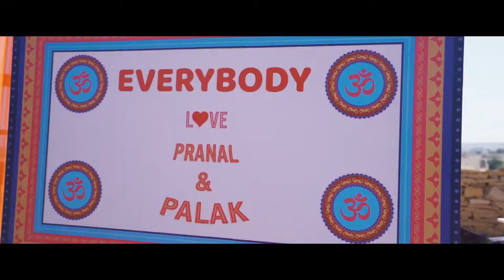Palak & Pranal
A Grand affair shot in Jaisalmer with The Wedding Salad.